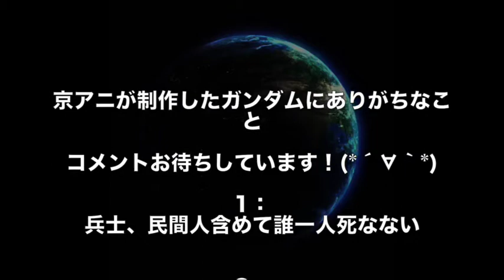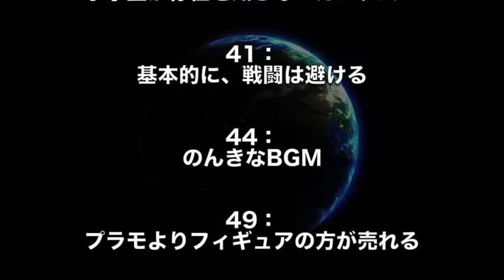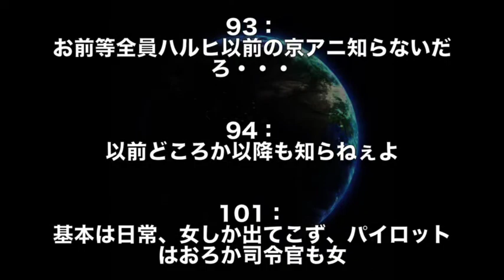【ガンダム】もしも京都アニメーションがガンダム制作したら…www